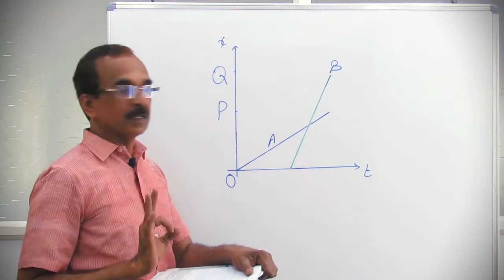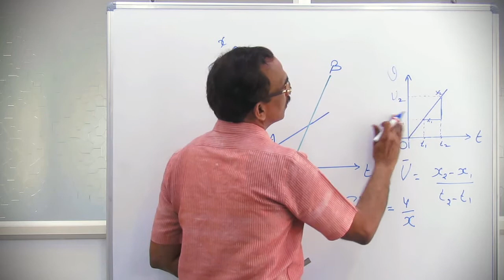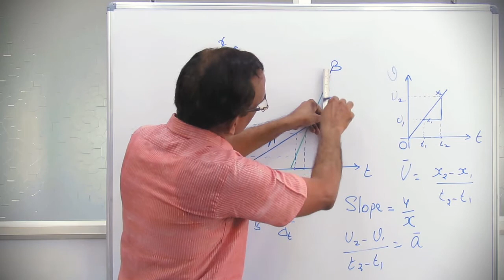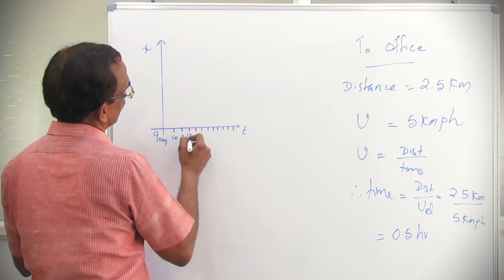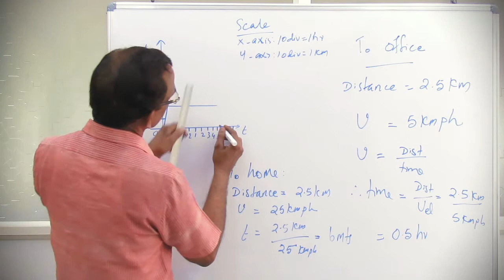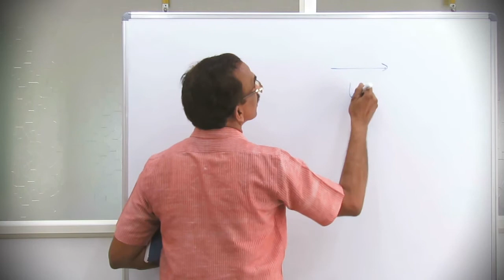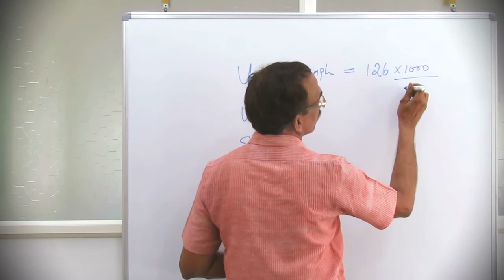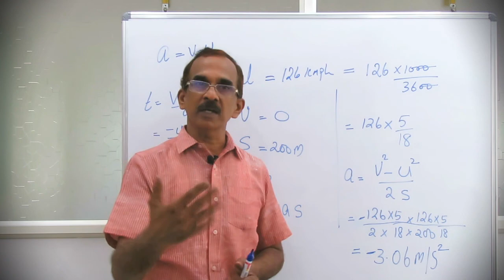Episode 39 | XI chapter 3 numerical problems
This video describes numerical problems 1 to 6 from Chapter 3, Motion in a straight line of XI Physics.